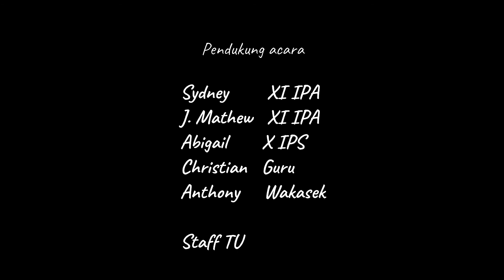SMAK IPEKA PLUIT - Aku Cinta Merah Putih | "Berkibarlah Bendera Negeriku" Cover by IPEKA Pluit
Video musik dengan judul :
Aku Cinta Merah Putih | "Berkibarlah Bendera Negeriku" Cover by IPEKA Pluit

ini merupakan video yang menggambarkan kecintaan kami sebagai warga Indonesia terhadap Merah Putih

Lagu Berkibarlah Bendera Negeriku Cipataan : Gombloh